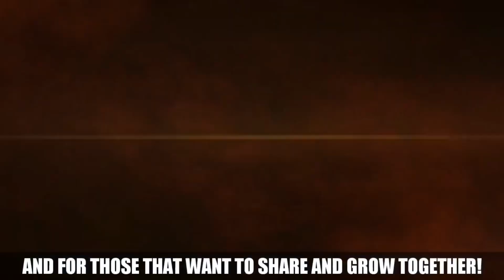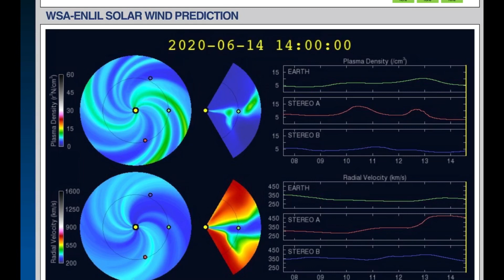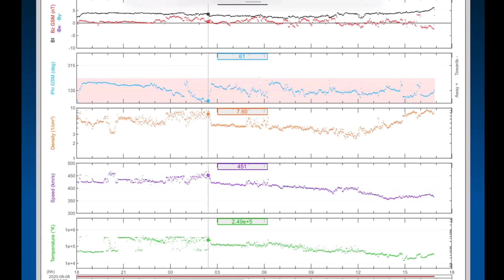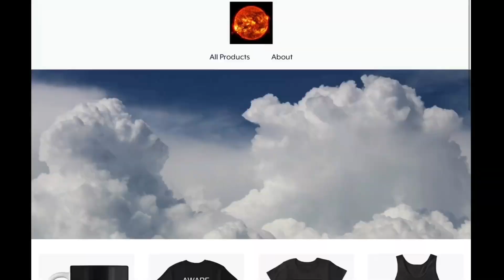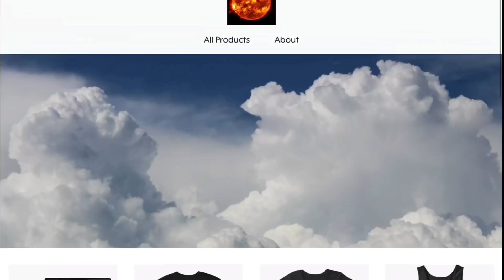Cristobal to Greenland? / 5.7 Iran Earthquake / Atlantic OUTLOOK / June 9, 2020 / Daily DEW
June 9 2020
5.7 Earthquake reported in Mohr, Iran at a shallow depth.
Tropical depression Cristobal heading into Northern Ontario and Manitoba, bringing a swath of storms and moisture with it. Then continuing on to Greenland. VERY STRANGE!
5 Day not so normal World Weather forecast Plus a look at OUR sun for today.
- Morning D.E.W.